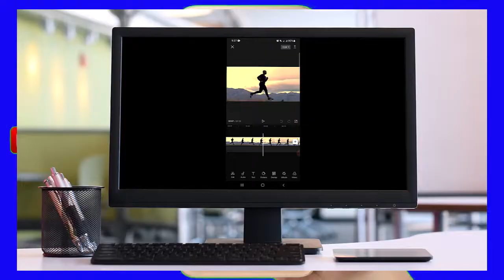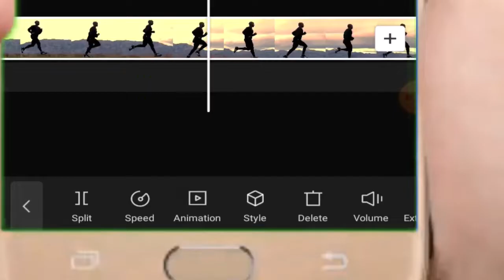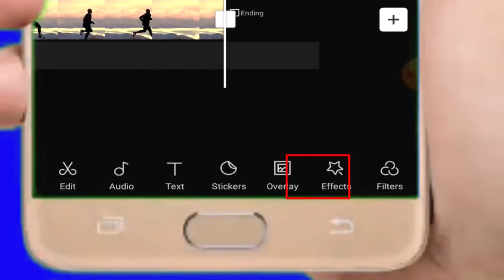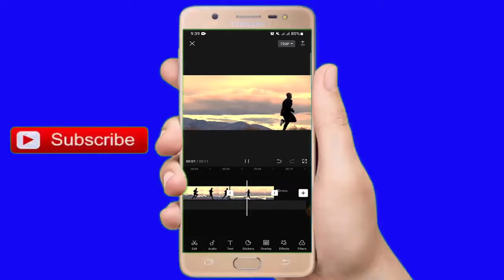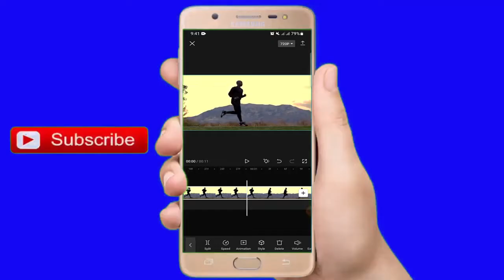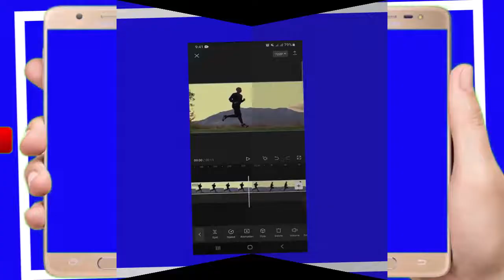Barashada Capcut Casharkii 4aad || sida loo jar jaro muuqaalada